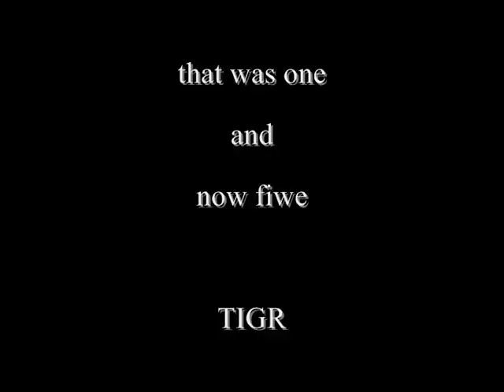zralok welcome back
na uvitanou